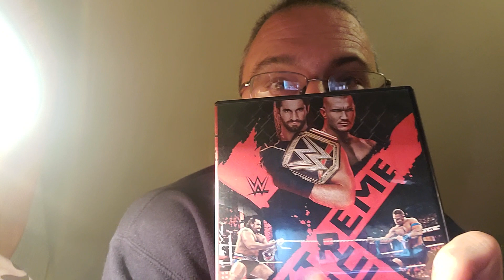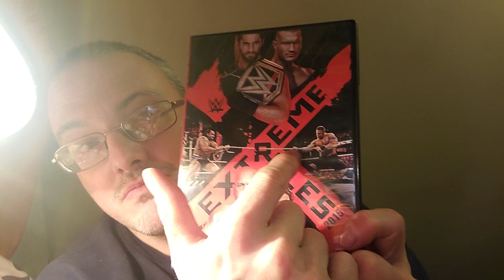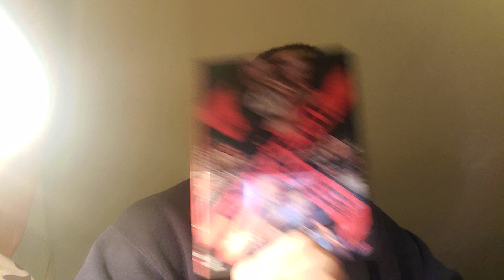episode 50 how about this dvd